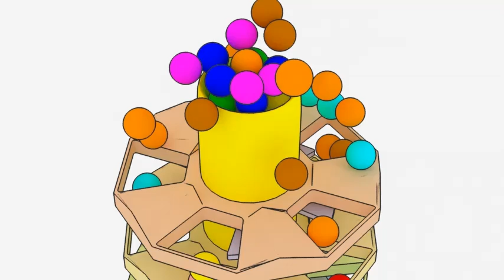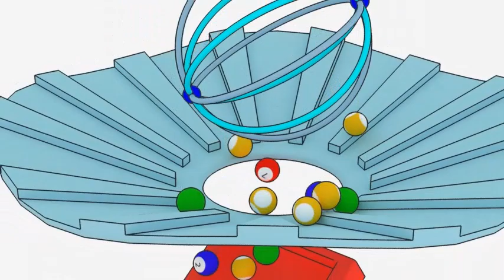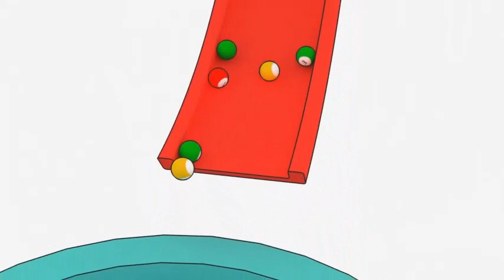Pelotas & Balls [22]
Marbres, Canicas. Biglie, Marbles